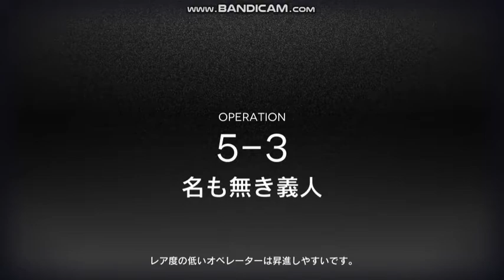アークナイツ 5-3